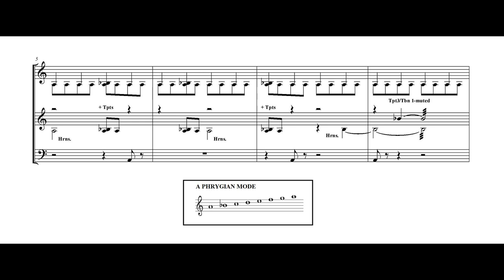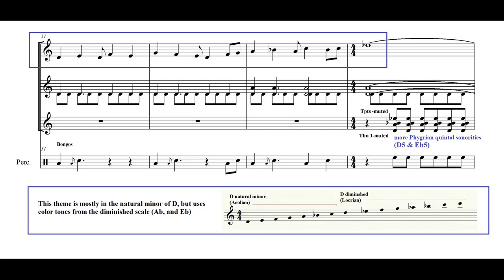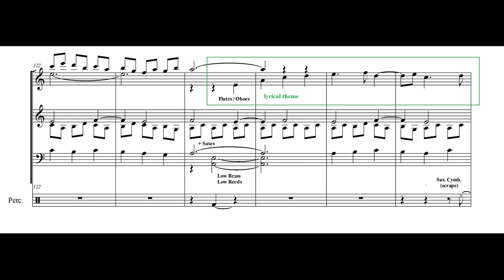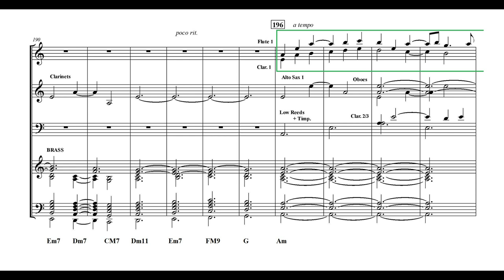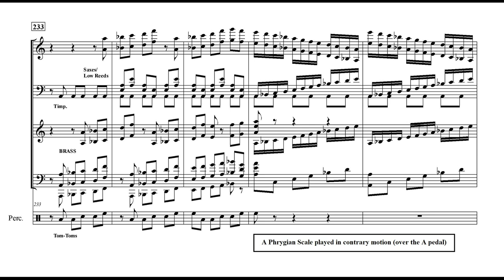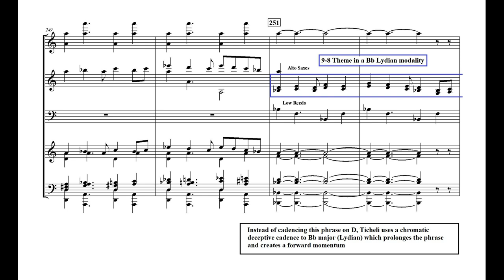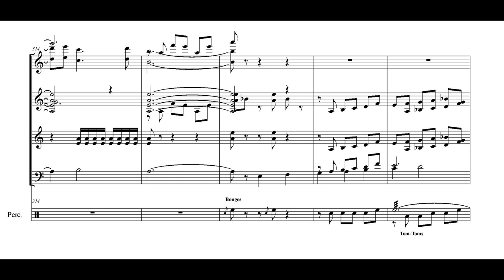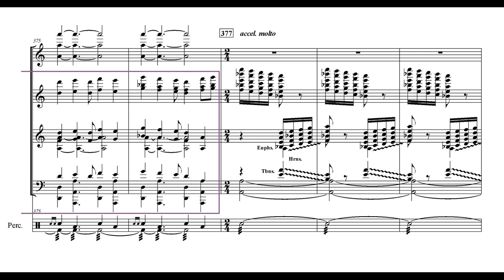SCORE STUDY EPISODE #16: VESUVIUS (Frank Ticheli)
composed by Frank Ticheli (1999)
published by Manhattan Beach Music
performed by the University of North Texas Wind Symphony
conducted by Eugene Corporon